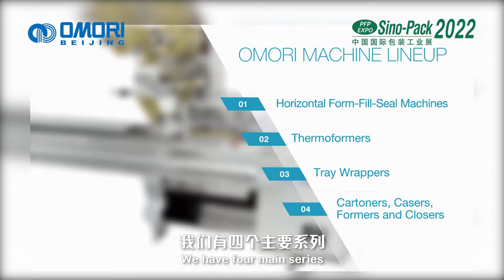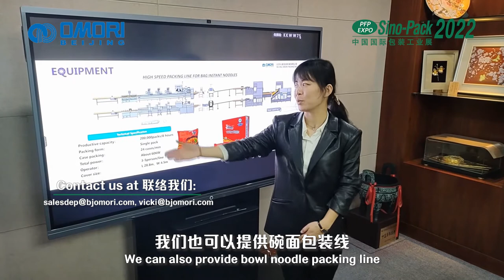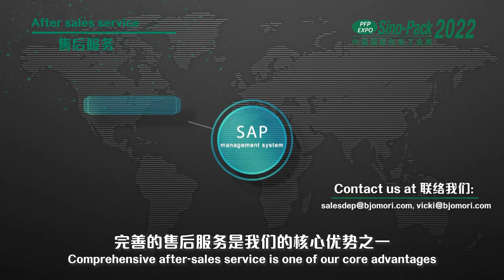【PFP Expo - Pack Tech Vlog】 Beijing Omori Packing Machinery Co., Ltd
As a leading and professional packaging trade platform, Sino-Pack and PACKINNO receive many supports from professionals and exhibitors in the industry. This new Tech Vlog channel shares exhibitors' high efficient and practical technologies, solutions and equipment, breaking geographical boundaries and time constraints, allowing overseas customers to integrate resources more effectively, and helping to solve their production difficulties.
中國國際包裝工業展覽會(Sino-Pack) 與中國(廣州)國際包裝製品展覽會(PACKINNO) 作為包裝行業領先的專業性展覽交流平臺，獲得行內專家及展商支援，搜集及分享他們高效實用的技術、方案及設備，打破地域時間限制，讓海外客戶更加有效地整合資源，幫助解決生產難題。

Company Name: Beijing Omori Packing Machinery Co., Ltd
公司名稱: 北京大森包裝機械有限公司

Product: Horizontal form-fill seal machines and thermoformers etc
產品介紹: 全自動枕式包裝機和收縮包裝機等